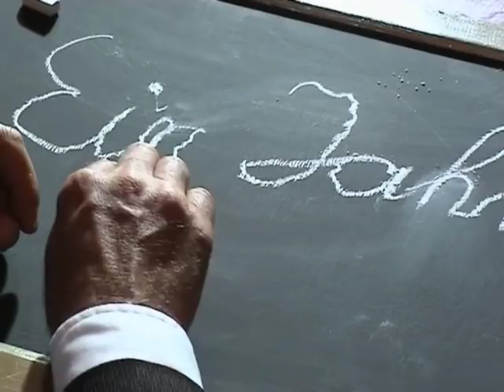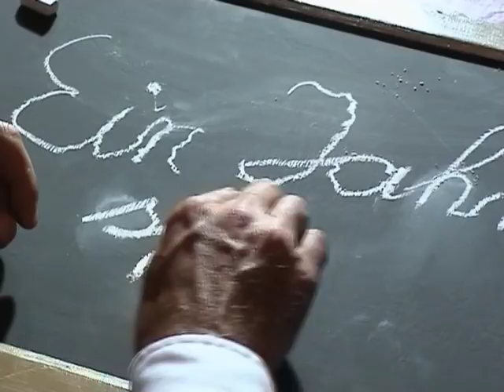Cowboy Canoe Coma – Trailer 2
Thomas, Hamburger Freizeitcowboy, von seiner Freundin verlassen, nimmt sich eine Woche Urlaub und fährt im Großstadt-Jeep in die Natur, ins Abenteuer. Er mietet einen Straßenmusiker als lebenden Kassettenrecorder. Sie trennen sich im Streit bei einer Kanutour. Thomas paddelt alleine weiter, gerät unter einen Ausflugsdampfer und landet im Koma. Seine Kollegen sitzen an seinem Krankenbett und reden end- und hilflos auf ihn ein. Ein Jahr später lebt er in einer Kleinstadt. Am Ende Kaffee und Kuchen.

Mit: Thomas Anzenhofer, Christoph Finger, Andreas Grothgar, Peter Grund, Andreas Leupold, Katharina Linder, Matthias Scheuring, Walter Sittler, Catrin Striebeck, Annette Uhlen, Michael Weber.
Drehbuch: Michael Weber. Musik: Peter Grund. Ton: Stefan Nölle. Kamera, Schnitt und Tonbearbeitung: Christian Ebert.